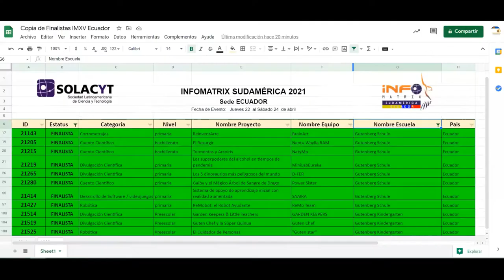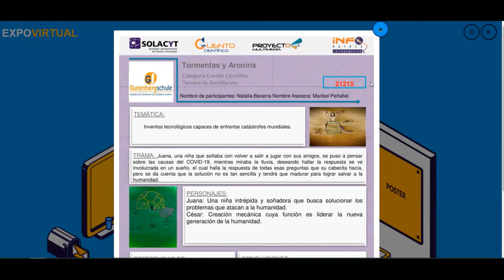Tormentas y Arcoíris GSP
Proyectos presentados por los estudiantes del colegio Gutenberg Schule dentro de Infomatrix Ecuador 2021

La vida de una pequeña niña, Juana. Ella soñaba con salir a jugar con sus amigos una vez más, pero debido a la pandemia que la humanidad actualmente está atravesando, no podrá, ilusiona por querer salir, pide un deseo fugaz,